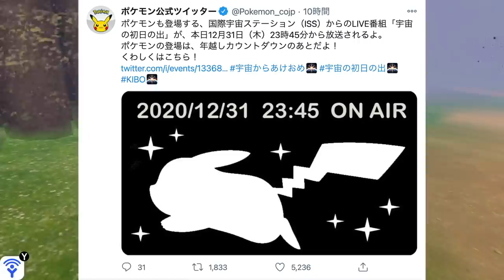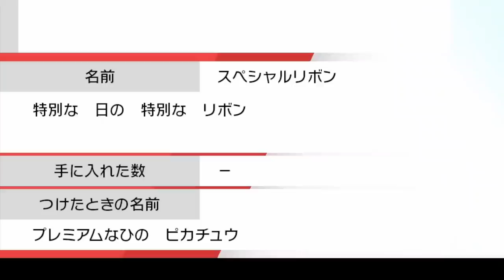【緊急速報】新年早々あの〇〇が配布！激レア技も覚えていてヤバすぎた！最高のお年玉！！！【冠の雪原/ポケモン剣盾有料DLC】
新年いきなり配布とは…

ゲームフリークさん、また今年も好きでいさせていただきます！

皆さんも、あけましておめでとうございます！

月並みな言葉ではありますが、今年もよろしくお願いいたします！

一緒にポケモンを楽しんでいきましょう！

今年の目標は、彼女を作って「独りぃ」を卒業することです！

▼ED曲提供
バーチャル○チンポッティ